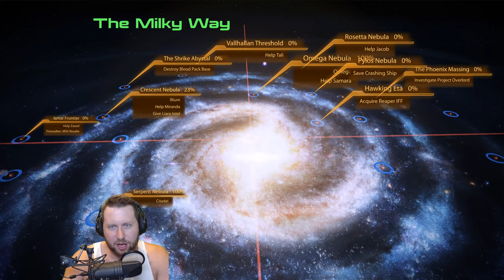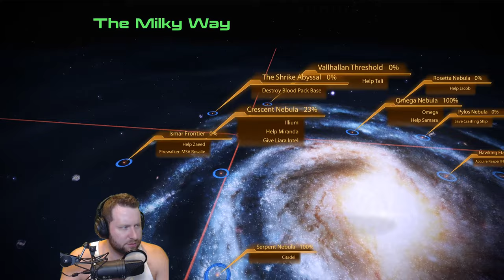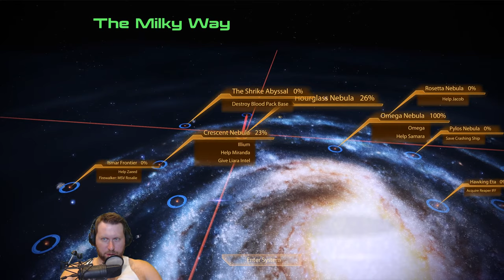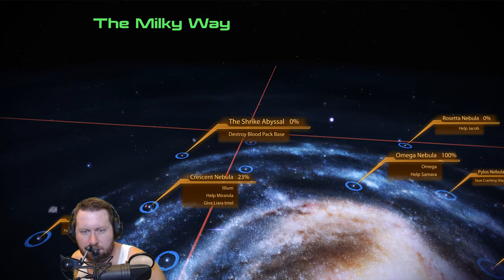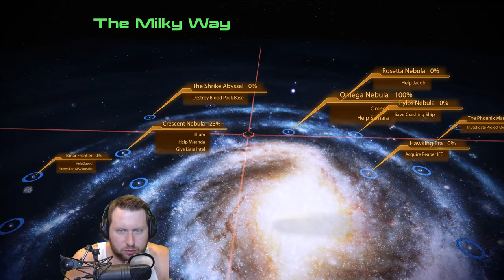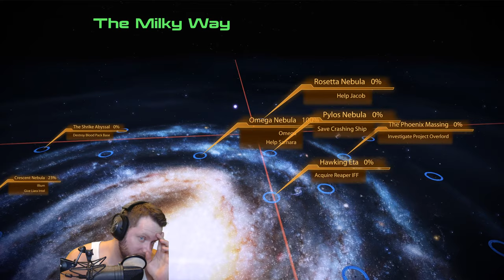Mass Effect Legendary Edition - Livestream Series Part 9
Thanks to EA for a Mass Effect Legendary Edition code!